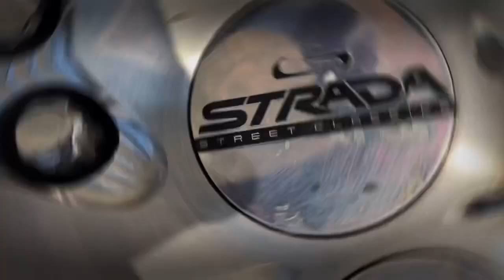Truckin In The Park🔥